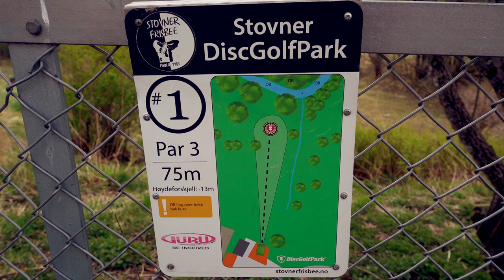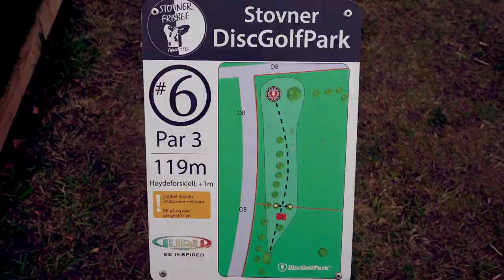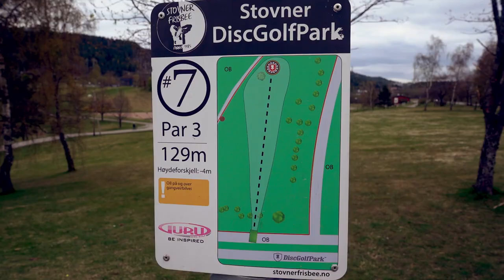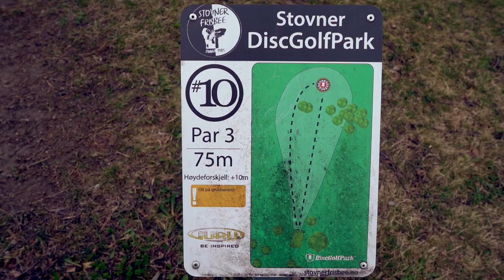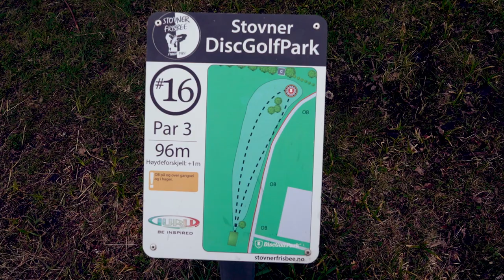MY BEST ROUND EVER!!! (Stovner Disc Golf Park)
My best round at my local disc golf course.